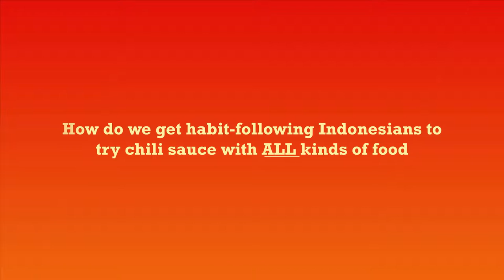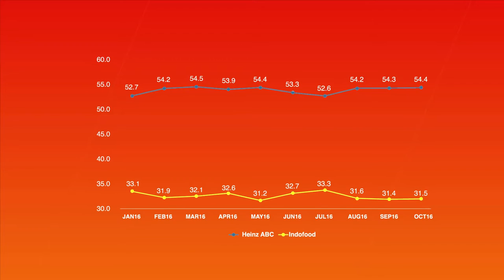SAMBAL ABC I Online Campaign Recap